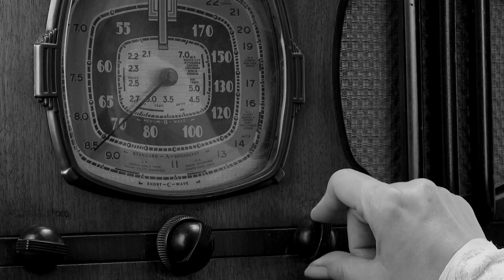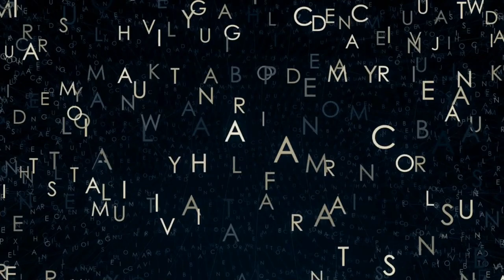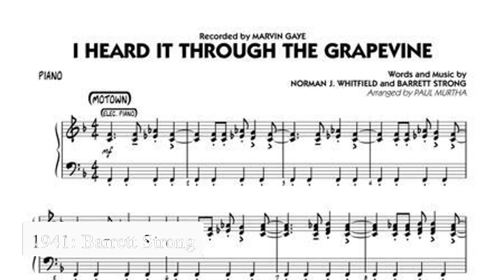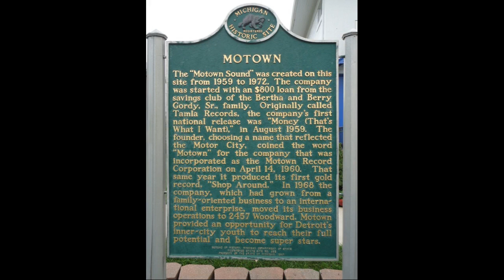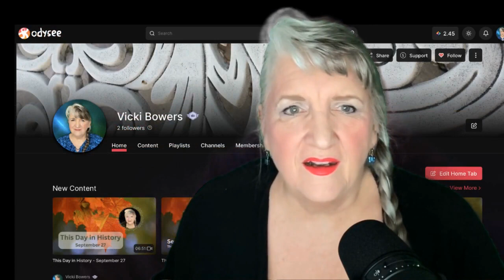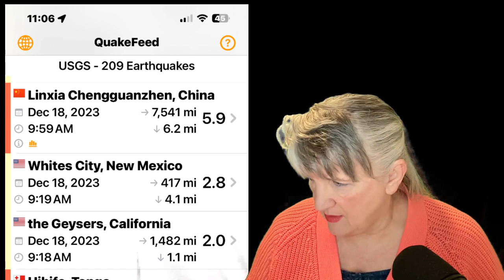This Day in History - February 5 (2024)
This Day in History, February 5

Vicki Bowers
1008 Roberts Cut Off Road
Unit 10045